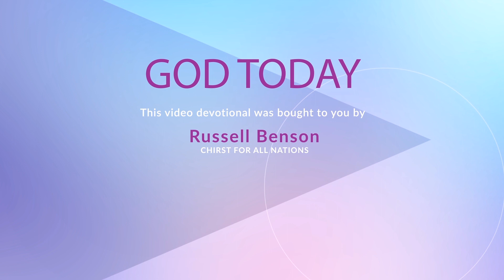पवित्र आत्मा द्वारा मार्गदर्शन-Holy Spirit Guidance | God Today | Russell Benson | GOD TV Hindi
क्या आप दिशाहीन होकर भटक चुके हैं?
परमेश्वर ने हमें पवित्र आत्मा हमारे मार्गदर्शन के लिए दिया है! रसल बैनसन कहते हैं, “पवित्र आत्मा ही हमें सही दिशा में बढ़ा सकता है।“

रसल बैनसन Christ for all Nations के अंतर्राष्ट्रीय निदेशक हैं। रेनहार्ड बोंकि Christ for all Nations के संस्थापक थे, अब डेनियल कॉलिंडा इसके अध्यक्ष और सीईओ हैं।

GOD TV को सन् 1995 में यूरोप में प्रथम दैनिक मसीही चैनल के रूप में लाँच किया गया था। उस दिन से यह विश्व के मसीही मीडिया मे एक अग्रदूत बनकर अपने अत्याधुनिक और जीवन बदलनेवाले कार्यक्रमों के माध्यम से कलीसिया के भविष्य को बदल रहा है।